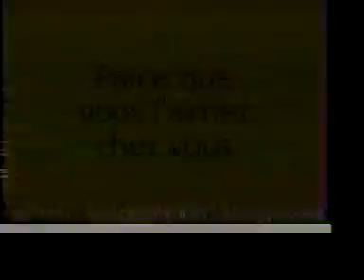Pub Québec - St-Hubert 2